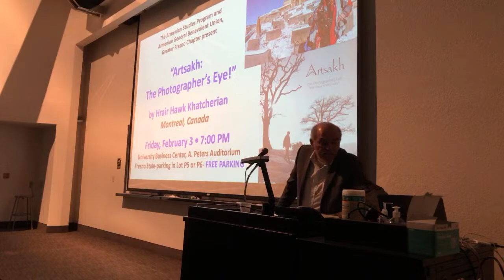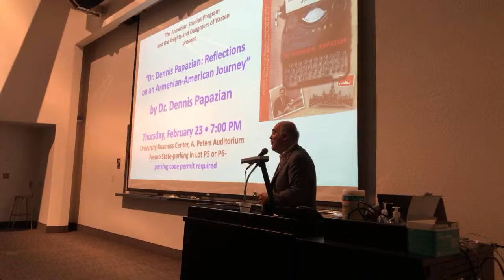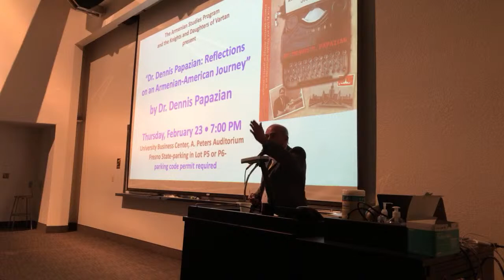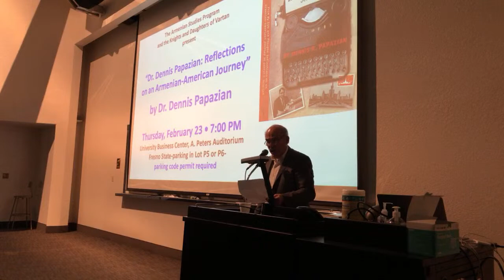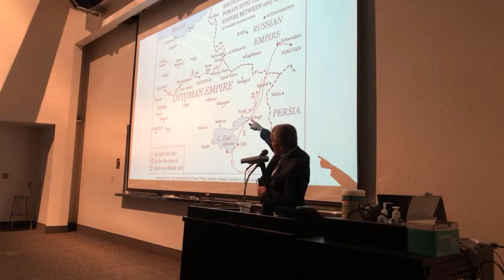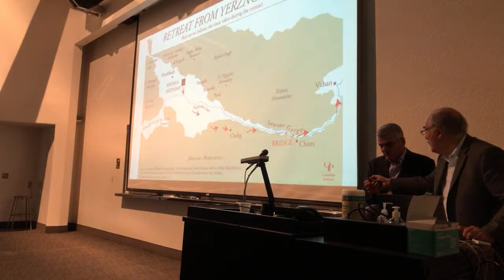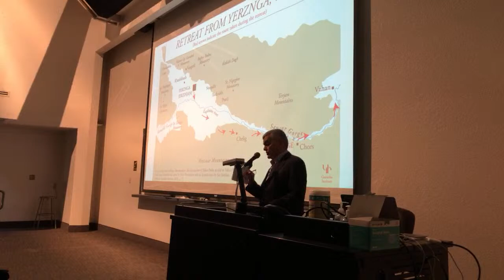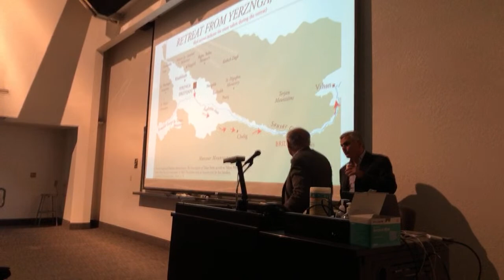The Story Behind Soghomon Tehlirian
"The Story Behind Soghomon Tehlirian and the Assassination of Talaat Pasha"